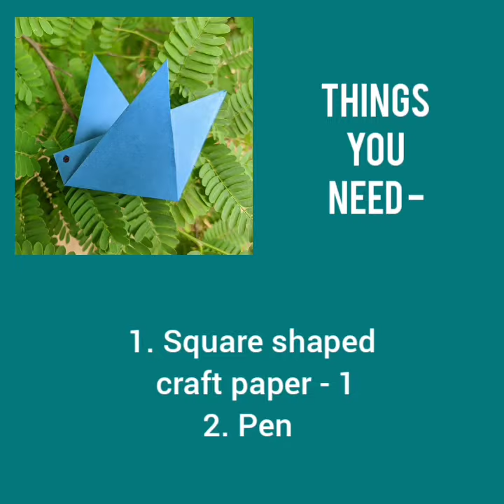How to Make a Paper Bird Tutorial for Kids | Origami Bird Making | Craft For Kids | Easy Origami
Hey, It's Crafts Mania!!!👋🏻
Welcome all,

In this video I'm going to show you How To Make A Simple Handmade Paper Bird with minimum stuff and less time!

You will get more tutorials on too many types of crafts on this channel !

And also you can write your suggestions and questions in the comment section.

Stay Healthy!!💐

Musician: @iksonmusic